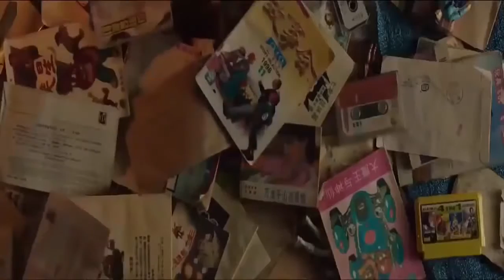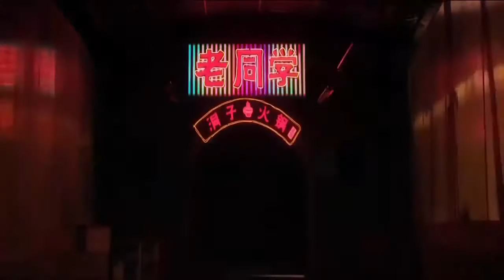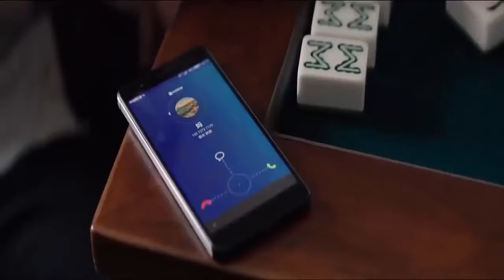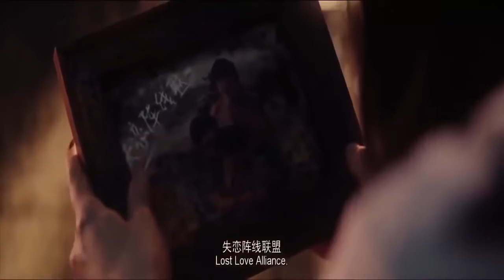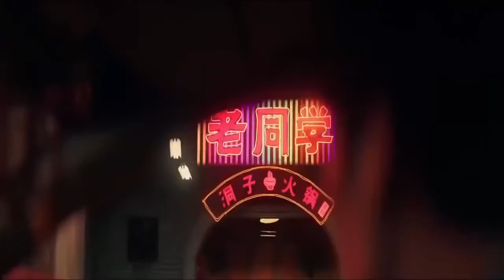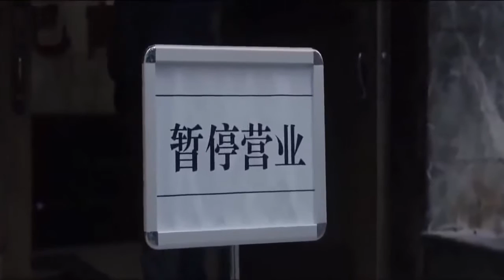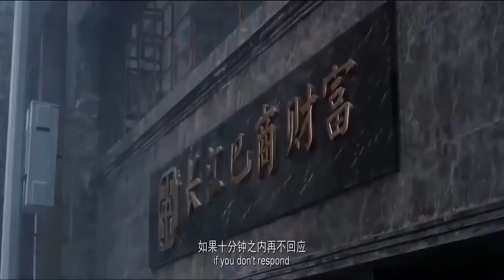Hollywood Action Full Length Movies New Sci Fi Hollywood Movies Released in 2017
New Action Movies 2017 Full Movies English Hollywood - Sci fi Movies 2017 Full LengthBest Action Movies 2017 - Full Movies English Hollywood